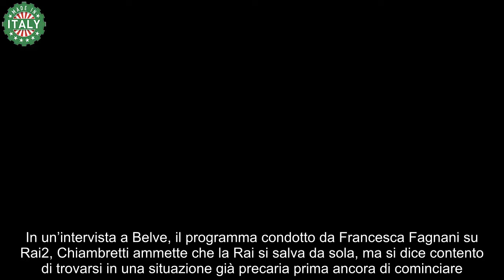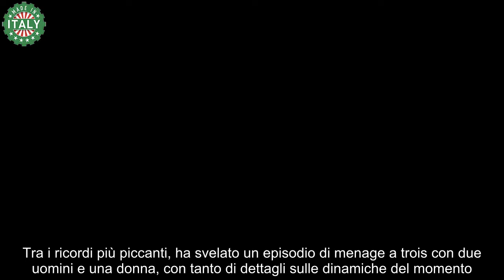Belve, Piero Chiambretti rischia di cadere dallo sgabello della Fagnani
Piero Chiambretti, dopo anni di assenza, fa il suo ritorno in Rai e si racconta a Belve, il programma di Rai2 condotto da Francesca Fagnani. In un’intervista piena di dichiarazioni controcorrente, Chiambretti parla della sua scelta di tornare alla Rai e della situazione attuale dell’azienda. Ma non mancano momenti esilaranti e confessioni intime sulla sua vita privata. Un ritorno che suscita curiosità e promette emozioni.